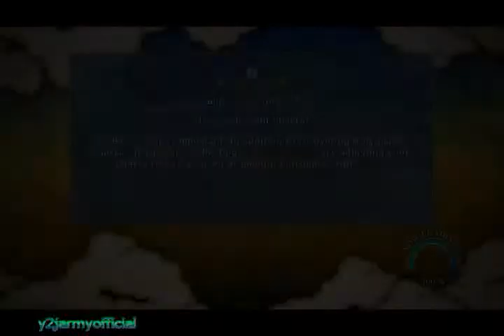Naruto Shippuden Ultimate Ninja Storm 3-Playthrough Part 27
follow this link for the playlist for this playthrough